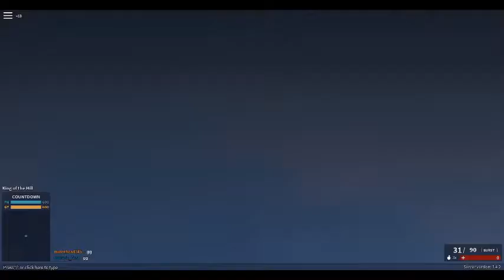Phantom Forces Gameplay (LETS DO THIS!)